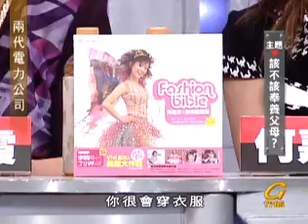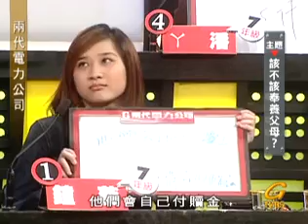兩代電力公司.2004.05.22.該不該奉養父母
找了好久終於在硬碟裡面找到，大家看看吧.